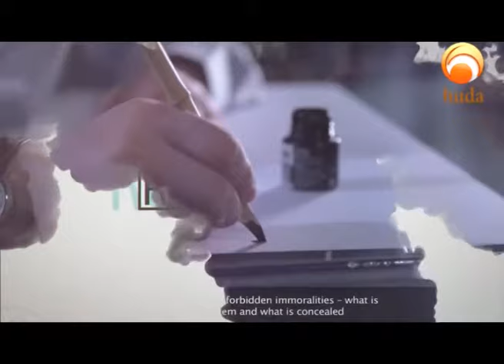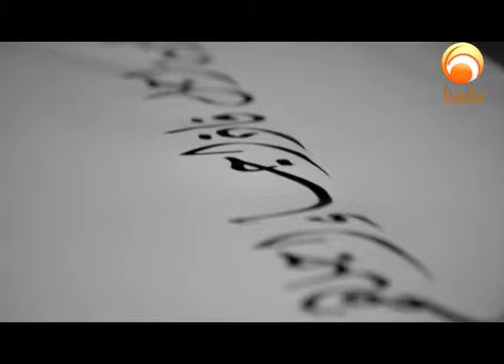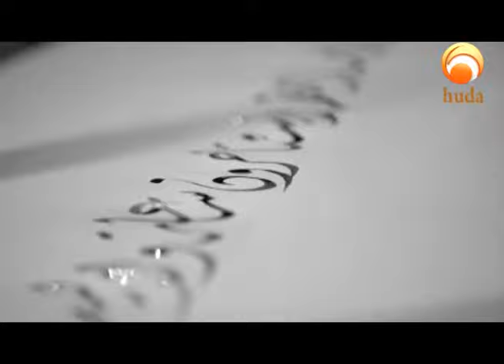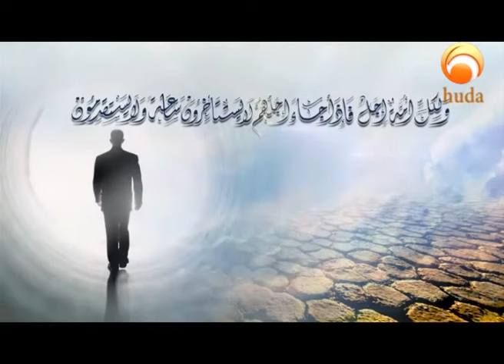Reflections Episode 8